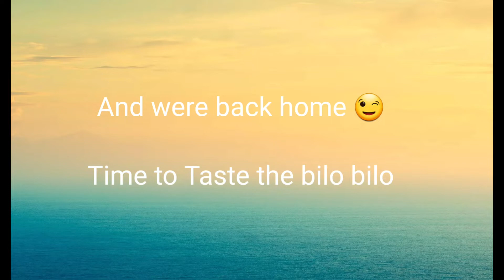FILIPINO DUTCH KIDS FIRST TIME TO EAT GINATAANG BILOBILO || APPROVE OR DISAPPROVE?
We are Filipina Dutch Family living in the Netherlands. Nathan is  5 years old and Helena is almost 4 years old. As a mix culture family we are trying still to teach our children some of the
Filipino culture and also letting them to eat some of the delicious Filipino foods. Do they will approve the taste or do they will disapproved it?

If you are wondering what camera I used?
Canon m50
Samsung A7